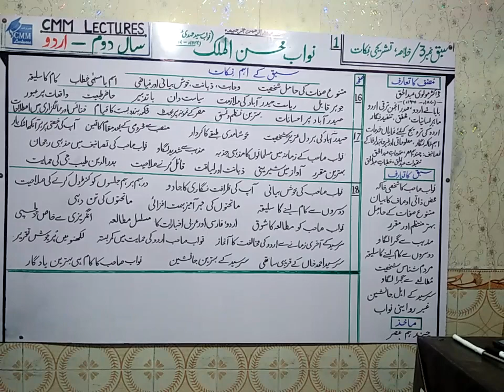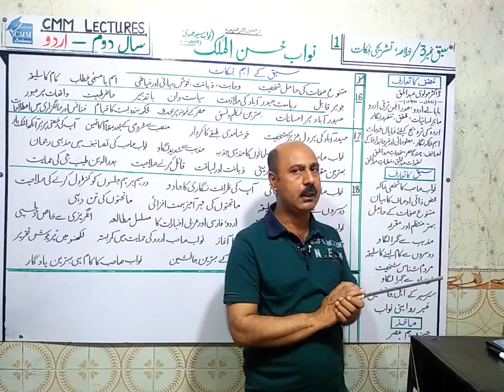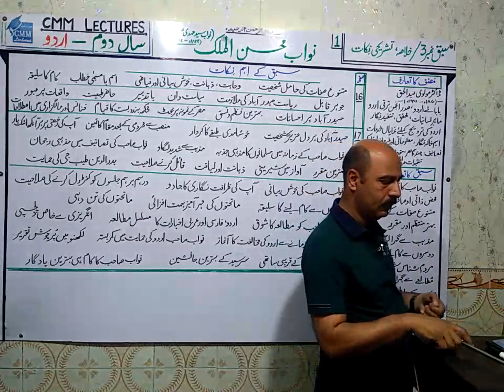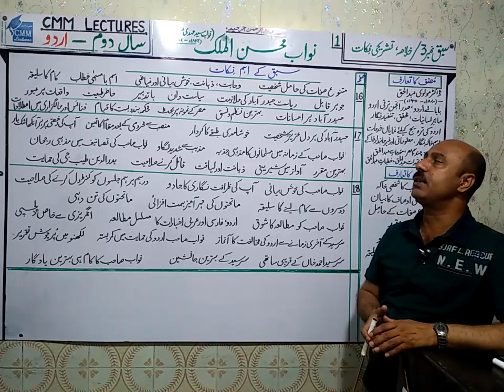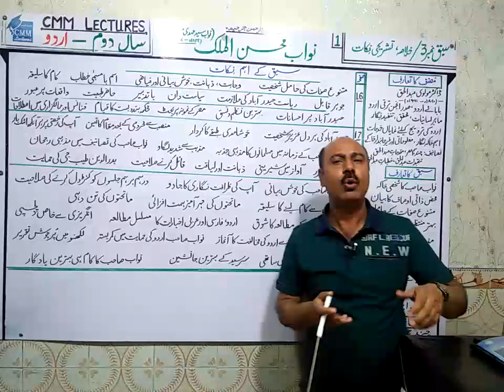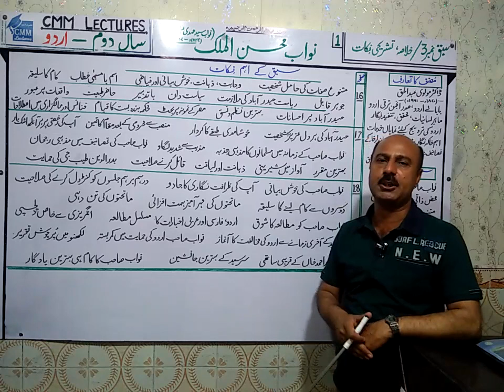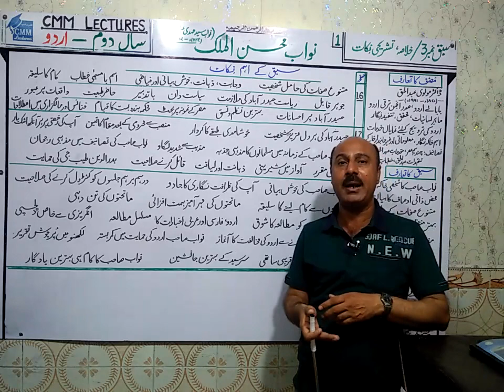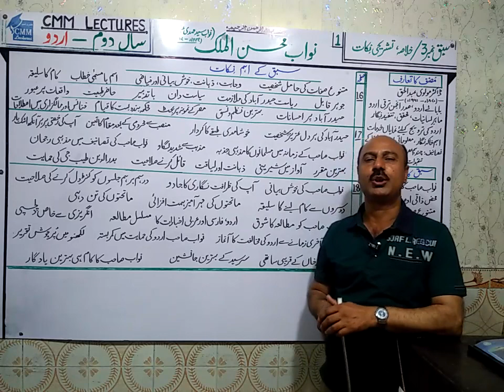2nd Year Urdu - Sabaq 3 - Nawab Mohsan ul Mulk (Lecture 1) (نواب محسن الملک)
A video lecture Intermediate Second Year Urdu students on Chapter / Sabaq No. 3 " Nawab Mohsan ul Mulk (نواب محسن الملک) by Prof. Musharraf Mehmood on CMM Lectures.